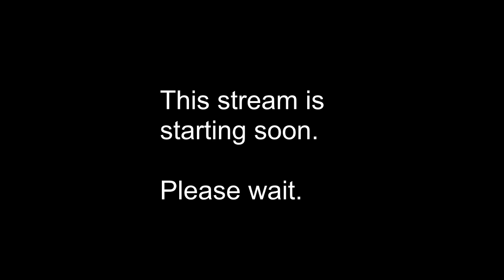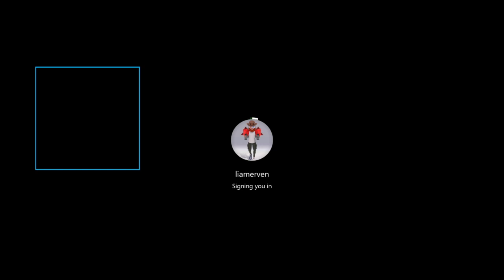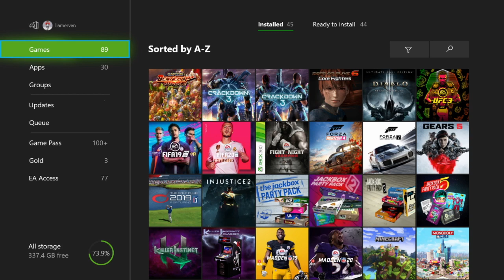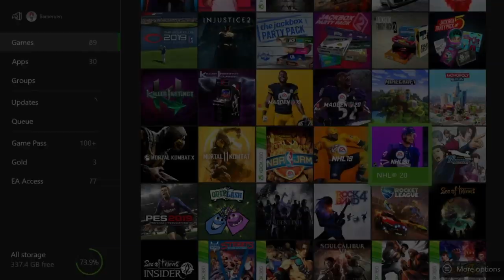Archive of Watch a blind guy Play Sports Games for October 13, 2019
Playing some random games of the sporting variety.

Frequently asked questions:

q: How do you read the screen?
A: I use software called NVDA which turns text in to synthetic speech.

Enjoy the stream? Here's how you can help me.